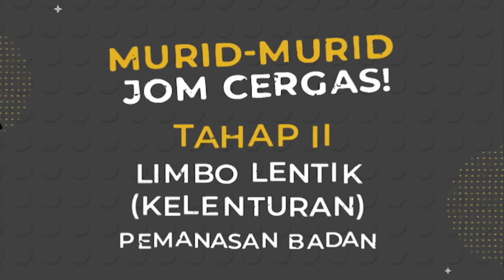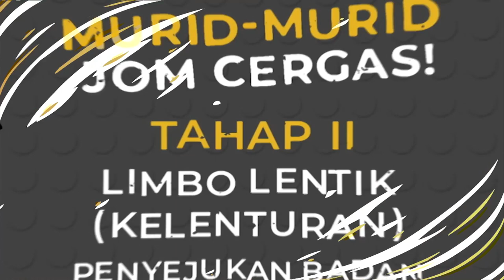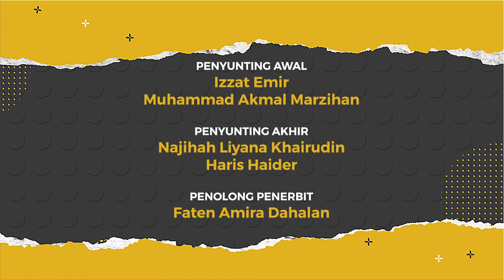DidikTV Cergas 2022 Ep 3